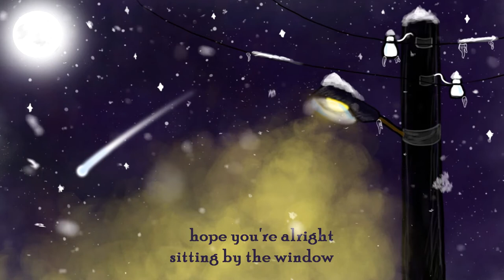winter night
here's a short winter song I made) Hope your mood is already great and the song will make it better (maybe I want to much). Anyway, thank you for being here!